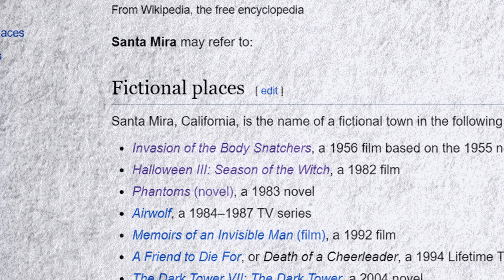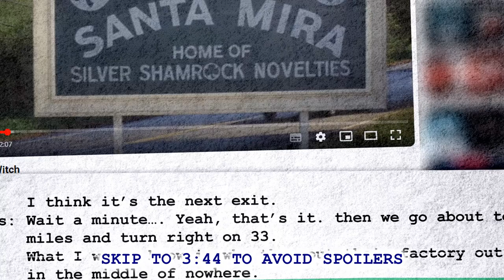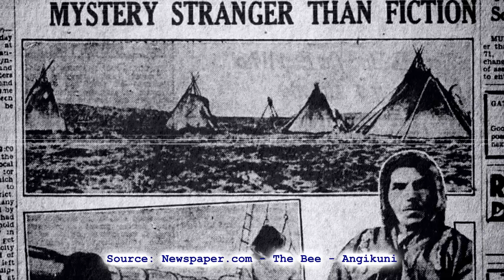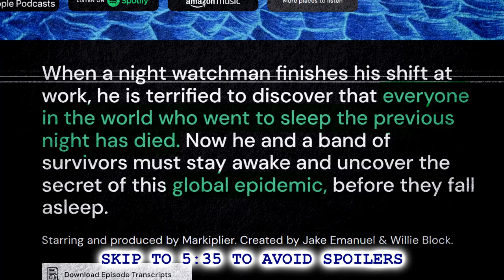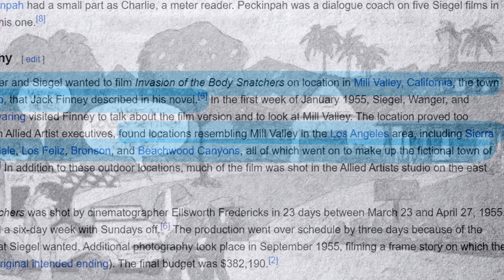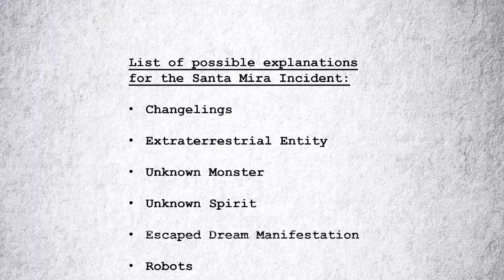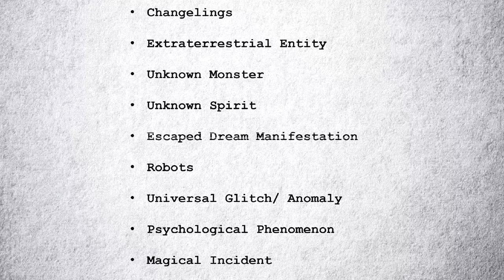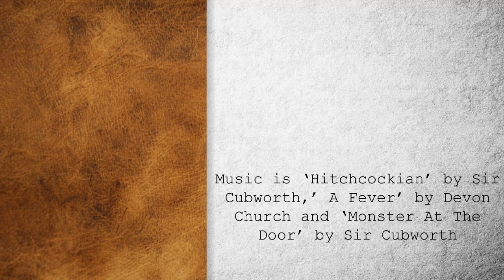ECS Files: The Santa Mira Incident, An MLP Rundown (and Art/Lore Contest) w/@WindStriker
A quick look into a widespread easter egg, a town known across media for strange and terrible events, exploring it's placement within MLP.

Art and Lore Contest: 'Create your own artistic interpretation and written retelling of the Santa Mira Incident for MLP’
Ends 21st October
Submit to either Discord, Tumblr or YouTube:

Chapters:
0:00 Introduction
0:46 Body Snatchers
2:12 Season of the Witch
3:43 Phantoms
4:22 Alien Force
4:58 Edge of Sleep
5:44 Santa Mira, Equestria
7:19 The Incident
9:49 The Contest

YouTube - YouTube Movies and TV - Halloween III: Season of the Witch:
Deadline - Markiplier, Analeigh Tipton & Eve Harlow To Star In New Regency Series ‘The Edge Of Sleep’, Post-Apocalyptic Thriller To Start Next Month
Equestria Daily - Ponyville Mysteries Books One and Two Released Today! by The Illustrious Q